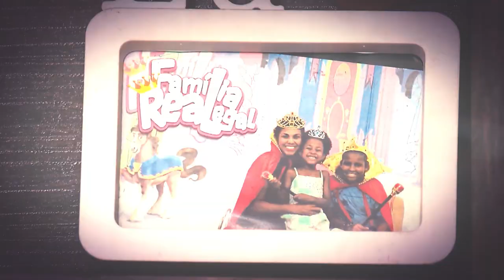Crianças, abrigos e famílias: como o STJ enxerga o acolhimento institucional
​​​O Estatuto da Criança e do Adolescente (ECA), em seu artigo 1º, preconiza a doutrina da proteção integral e impõe a observância do melhor interesse do menor. Esse princípio, que orienta tanto o legislador quanto o aplicador da lei, estabelece a primazia das necessidades infanto-juvenis como critério de interpretação da norma jurídica, ou mesmo como forma de elaboração de políticas e solução de futuras demandas.